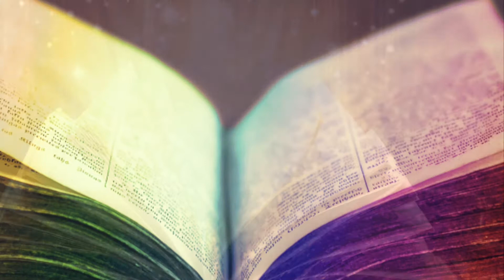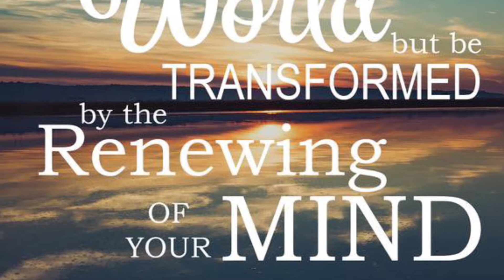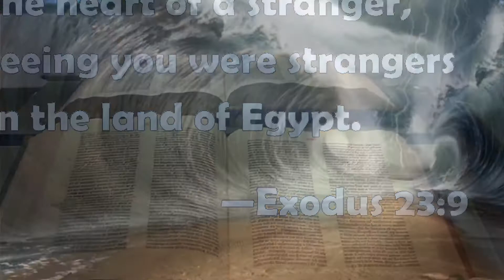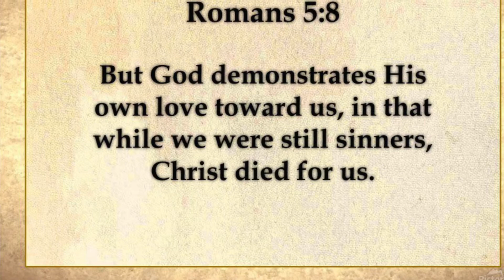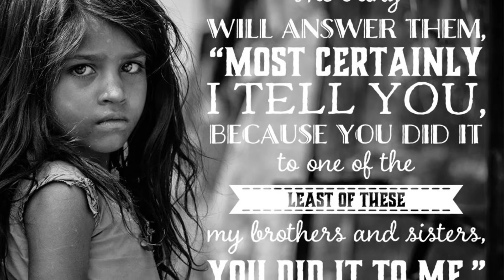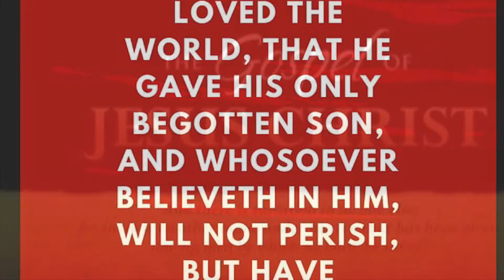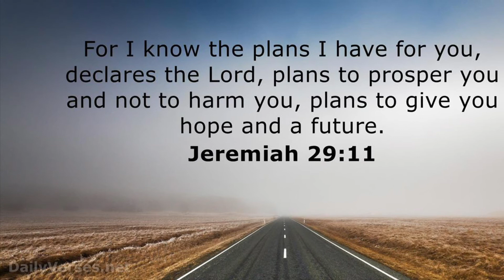Sermon Jam: Understanding God’s heart for refugees and immigrants